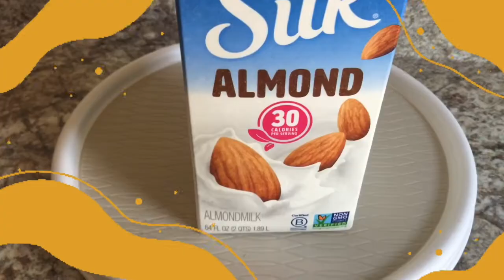PUMPKIN SPICE LATTE 🥤 CACERO | Arlin Almonte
Brecheroooos, espero que se encuentren super bien 😃 En este vídeo les comparto una receta super rica “ Pumpkin spice latte” es una rica bebida muy famosa aquí en los Estados Unidos 🇺🇸 para estas épocas de Otoño 🍂!!!
Chaito!!!❤️